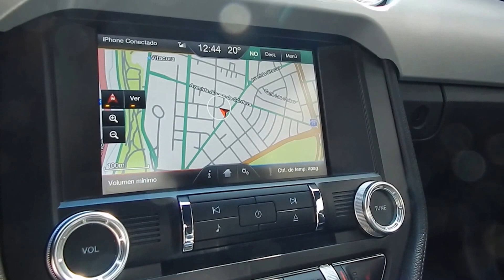FORD MUSTANG GT PREMIUM